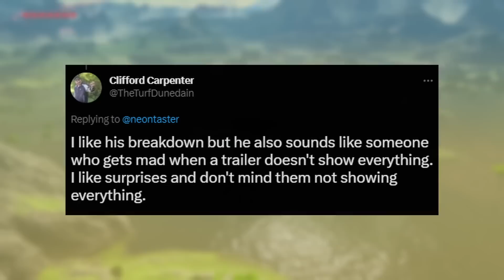Tears of the Kingdom's February Direct Trailer (Part 2)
It is not a good sign for my Zelda career to have made one of these videos so early. 😔